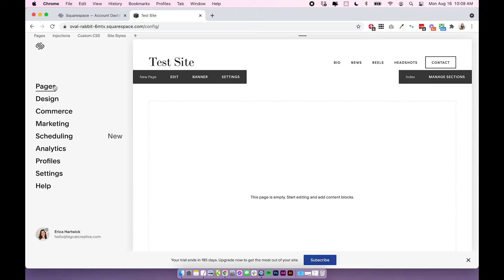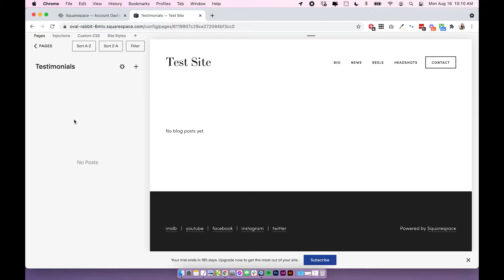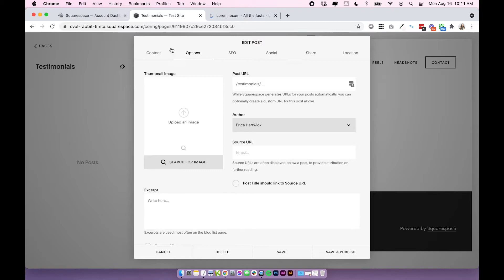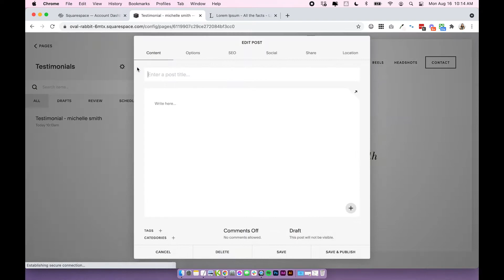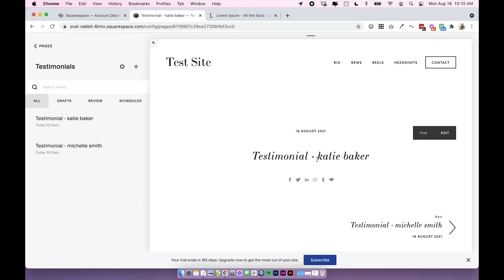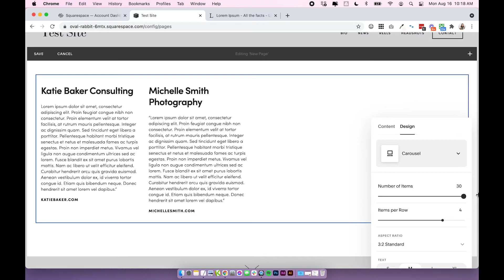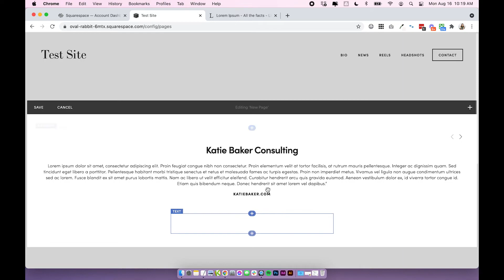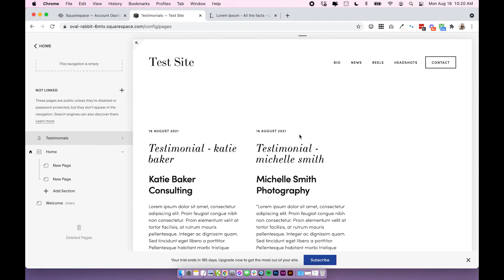How to create a TESTIMONIAL SLIDER in Squarespace 7.0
⚡️ FREE TRAINING⚡️ DIY Your Dream Site: 5 key steps to a stress free + beautiful website - Join instantly

A testimonial slider (sometimes called a testimonial carousel, wheel, slideshow etc) is basically just a sleek way to display and rotate through your (amazing) testimonials. It’s a great way to save space when you have tons of reviews, and it looks great too!
Creating this testimonial slideshow requires a bit of a Squarespace hack, but it is super easy to do. This actually works in both Squarespace 7.0 and 7.1, but Squarespace 7.1 has actually bought out a new way of creating testimonial sliders or carousels which I think is a much better method than what we’re going to do now, so if you are using Squarespace 7.1, I would recommend checking that tutorial out instead! I’ll create a video on that method and link it down below when it's ready.

TIMESTAMPS:
0:00 Intro
0:41 Creating the page
1:50 Adding your testimonials
2:54 Formatting your testimonial
4:01 The backend look
5:21 Adding the testimonial to your page
8:30 Additional tips for placement

💻 Ready to up your Squarespace Website Design?